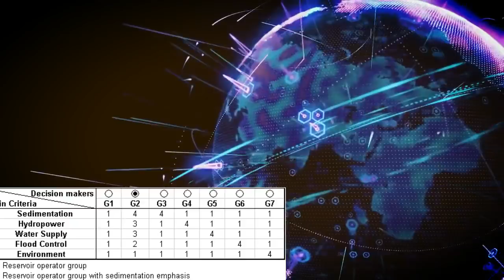Solar Toofan - Nasa Alerts, What is Solar Thufan - Solar తుఫాన్ తెలుగులో